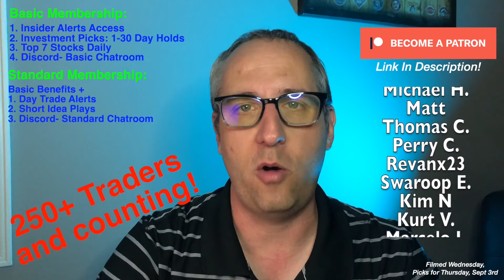Top 7 Stocks to Buy Now! 🔥 September 3rd, 2020!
These Stocks are set to EXPLODE!!!

The Top 7 Stocks to BUY NOW!!!  September 2020

#1. PLCE
#2. ETON
#3. FLXS
#4. PRTY
#5. SAFE
#6. FBIO
#7. AQST
(KALA, CORT, XOMA, TCON, CALX)

Day Trades: BSGM, GL, RXT, KIRK
Sales: ATO, CWH, NGM, TTOO, ZSAN

1. Intra-Day Trades
2. Insider Alerts &
3. Top 7 Stocks Daily Recaps

FOLLOW ME ON:
Stocktwits: Raythoven